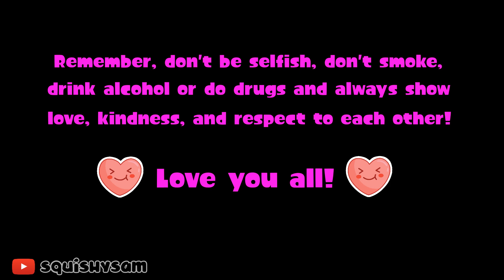Sonic reacts to his live-action movie trailer! [SFM Animation]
Check out the FAQ below for all of the member perks (like free Nintendo Switch Online, games, etc) as well as how to become a member of mine.